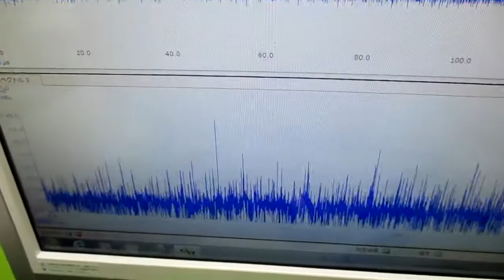超音波プローブの発振制御による表面検査実験 ultrasonic-labo